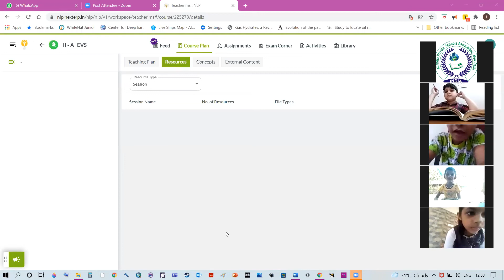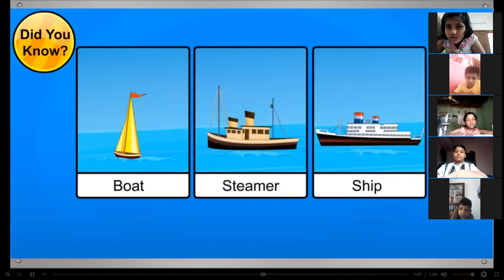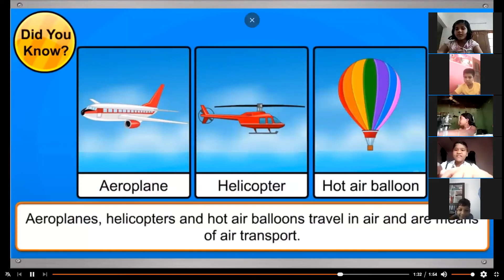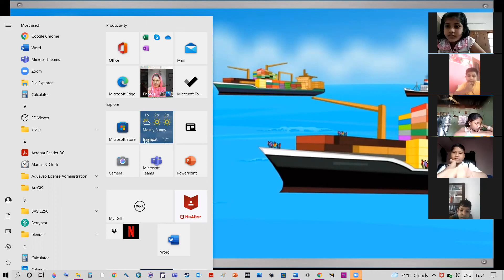Class 2 EVS JAN 20